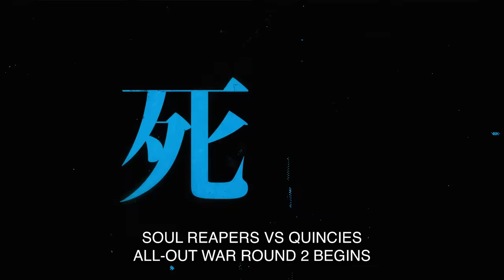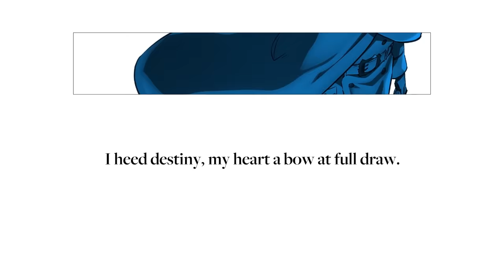BLEACH Thousand-Year Blood War Part 2 | The Separation - Official Trailer (English Sub)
Time to meet Yhwach's successor... You already know him quite well.
BLEACH: Thousand-Year Blood War, Part 2 -- The Separation premieres July 8 at 7:30AM PT.